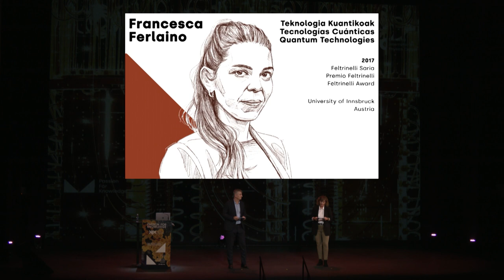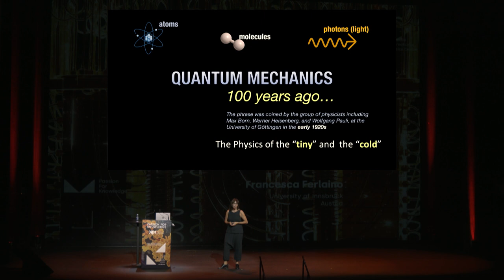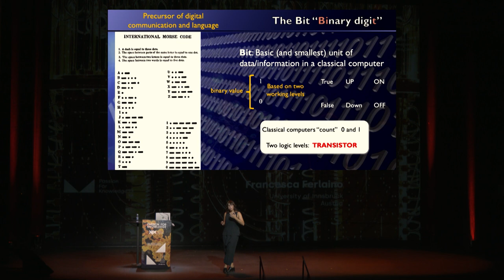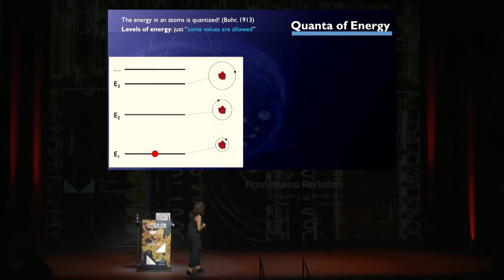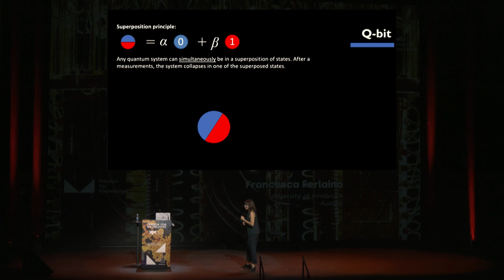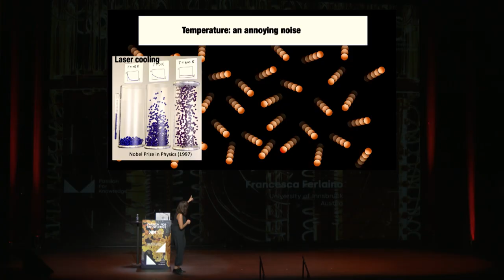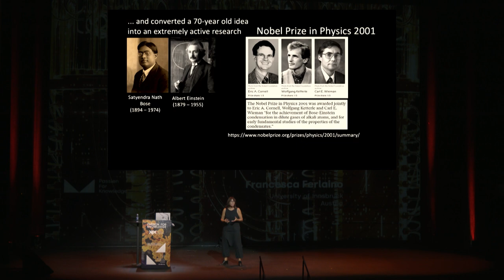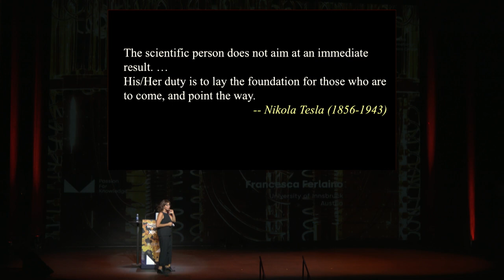Passion for Knowledge 2023 – Francesca Ferlaino (EN)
Atoms approaching absolute zero temperature: the hardware of future quantum technologies

Francesca Ferlaino
Quantum Technologies
Feltrinelli Award 2017
University of Innsbruck